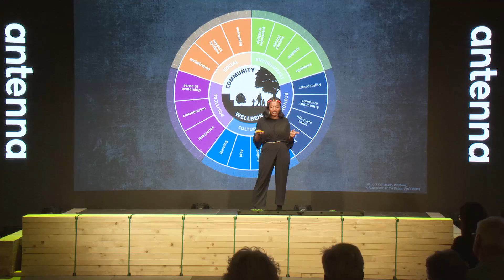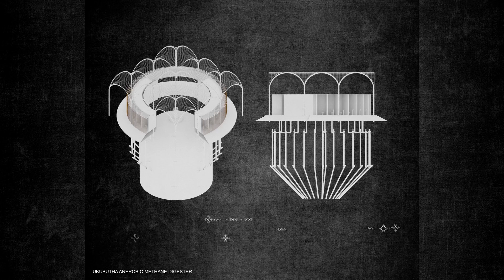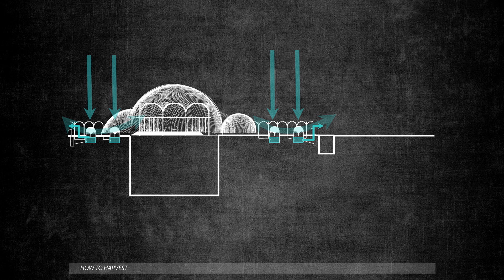Ukubutha: A township hub powered by smart architecture and green tech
A central hub might be able to provide a safe environment, clean water, solar energy and on-site recycling in underdeveloped townships.

Ukubutha is a project that looks at the township setting from the perspective of a resident who is empowered to be self-sufficient and unhindered by the slow or non-existent progress of government service delivery.

Its creator, Nicole Nomsa Moyo, was born in Zimbabwe but raised in South Africa. Now a design graduate in Canada, her thesis project called Ukubutha is a reflection of her multinational experience. Her project looked at people's needs in Mamelodi, a township in Pretoria, South Africa, which was built by the then Apartheid government.

Like numerous townships erected by the now defunct racially oppressive regime, Mamelodi is underdeveloped. Many of its residents lack basic services such as water, sanitation, electricity and safe toilets.

Of Zulu descent, Moyo began by looking at the round huts that her ancestors once built, and found a form from which to conceptualise a solution to the lack of service delivery in areas such as Mamelodi.

Ukubutha, which means ‘to gather’, combines modern, green technology and ancestral African architecture to create a township hub. The meeting place provides a safe environment, clean water, solar energy, on-site fabrication and recycling.

“[It’s] a space that can be used by people and they will be empowered by it, and architecture will do most of the work,” she explains in her talk.

Her concept, while still in a developmental stage, looks at a way to provide people with dignity, self-sufficiency and the services they need. Powered by waste and the environmental energy sources, Ukubutha could allow township residents to take their living conditions into their own hands.

“It's not just about giving people things,” she says. “We need to think about the community’s well-being as designers. We need to think about the political, cultural and environmental implications of what we design.”

While it was based on the township of Mamelodi, Moyo believes her project can be replicated all over the world.

Moyo presented her project at the second antenna conference at Dutch Design Week in October. The conference was Conceptualised and curated by Design Indaba and saw 20 design innovators take to the stage.

Recently, a talk by another young designer, Felix Ros looked at the future of mobility. Specifically, the intersection of autonomy and collaboration in the future of driving.